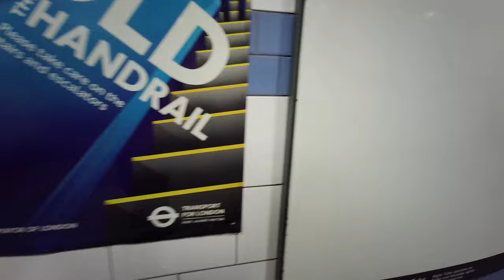London during COVID-19, 29 May 21: Tube from Willesden Green | Green Park | Stockwell to Tooting Brd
Tube Lines, Sat 29 May 2021, 1pm:
Willesden Green: Jubilee Line
Green Park: Victoria Line
Stockwell: Northern Line